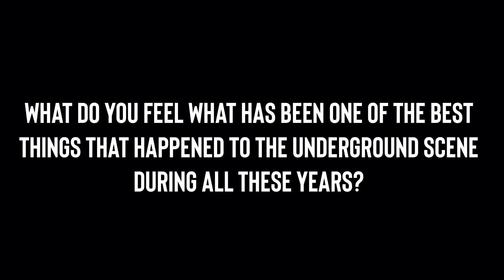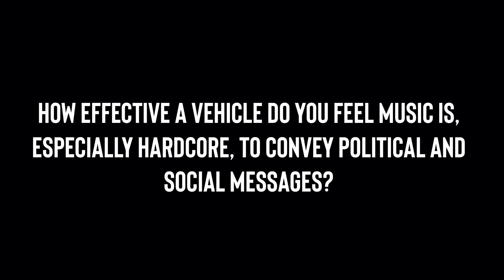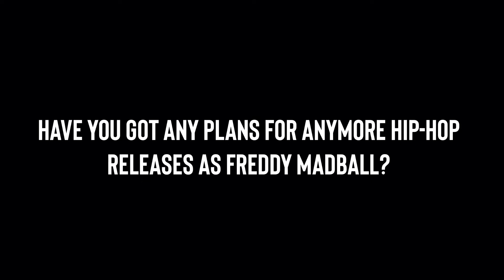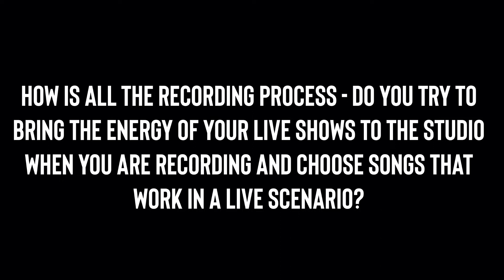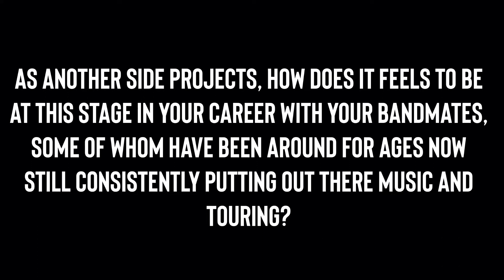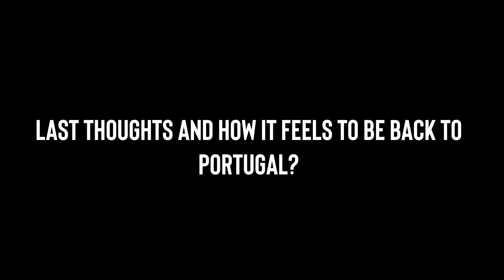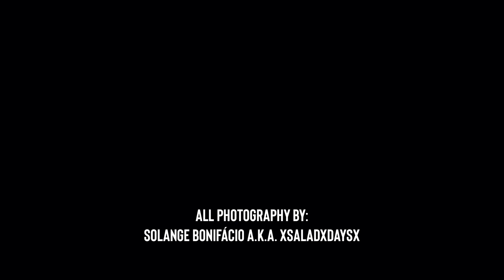HARDCORE LIVES - FREDDY MADBALL @ LISBON TATTOO ROCK FEST 2019 by [xsaladxdaysx]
The video recording and the interview took place @ Lisbon Tattoo Rock Fest 2019, at a press conference, was conducted and done by myself and I did it firstly with without any contractual links for a musical digital media (Metal Hammer PT).
Thank you Freddy for being kind enough for letting me use the content at my platform. Also thank you to Bernardo and Lisbon Tattoo Rock Fest.

All photos taken by me @ Madball's concert @ Lisbon Tattoo Rock Fest - Last photo it's Freddy from Madball with Matos from Devil In Me.

Music / song - Set It Off & Down By Law from Madball / Best of - Roadrunner Records.